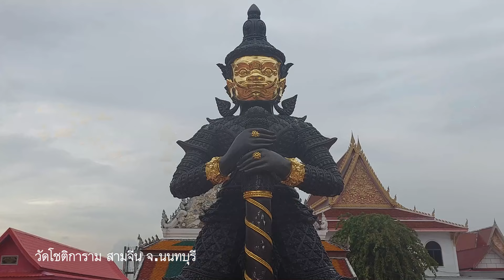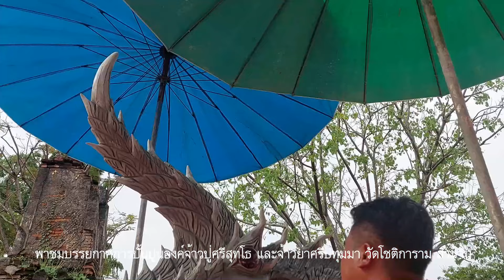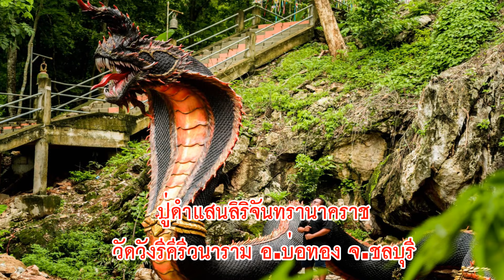ช่างปั้นพญานาค พาคนถูก12ล้าน 2คนสุดเฮ็ง!! ไหว้ปู่ศรีสุทโธนาคราช สายมูห้ามพลาด!!